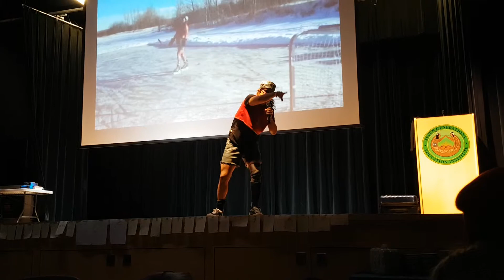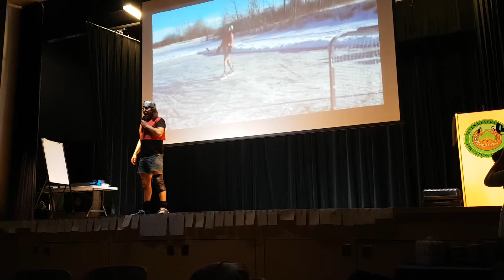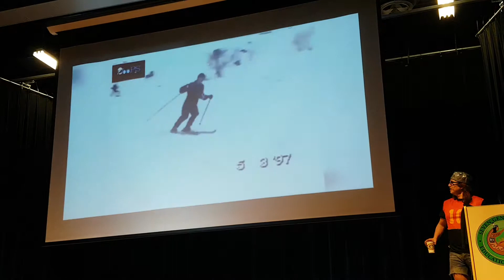Smudge Pan in Kenora 2019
Youth gathering evening 2019